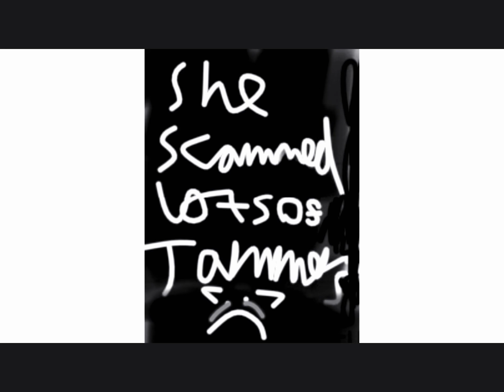(Acting) becoming a scammer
This is all an act I never scammed anybody